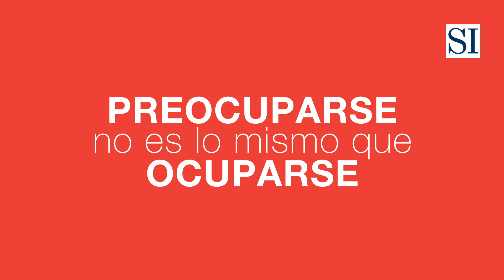¿Cómo reaccionás frente a las situaciones?